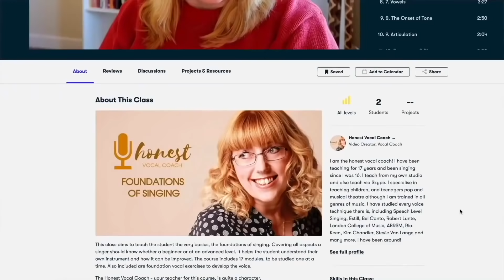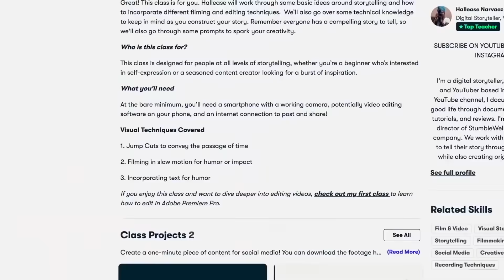Vocal Coach Reacts to Singers Showing Off Stunning High Notes!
*Personal Critique: I've been there, and now I want to be there for you! Upload up to two minutes of you singing and I will tell you what you need to work on, along with feedback on your strengths and areas to improve!  - Enhanced critique also available

*FREE Breathing For Singers Course
Short but specific breathing course for beginners to advanced singing to get a handle of their breath control.

*The Foundations of Singing - Online Singing Course
This course is ideal for beginners or those wanting to know more about the technique of singing and have a daily vocal routine. It includes: How we sing, The Benefits of Singing, Warm Up exercises, Registers, Range, Personal Development and so much more. Explained in a fun, honest and uncomplicated way.

BRAND new course. Everything from setting up your channel, how to edit, lighting, and much more.

*The Equipment I Use as a Youtuber: (Camera, Webcam, Microphone, Ring Light Etc)